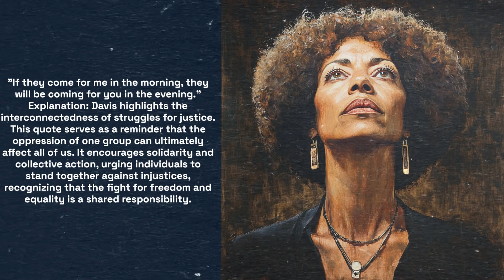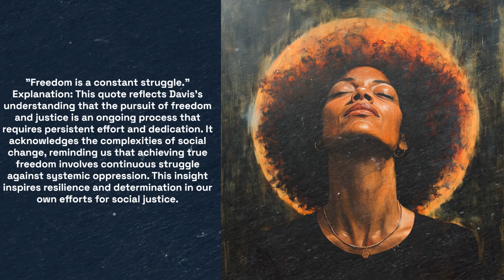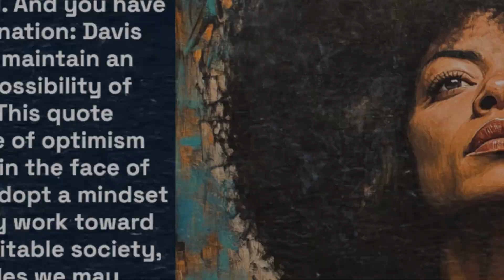5 Life Changing Quotes by Angela Davis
1. "I am no longer accepting the things I cannot change. I am changing the things I cannot accept."
2. "If they come for me in the morning, they will be coming for you in the evening."
3. "We have to talk about liberating minds as well as liberating society."
4. "Freedom is a constant struggle."
5. "You have to act as if it were possible to radically transform the world. And you have to do it all the time."